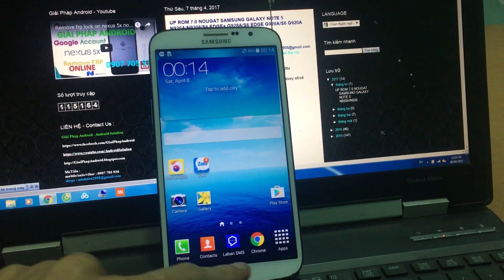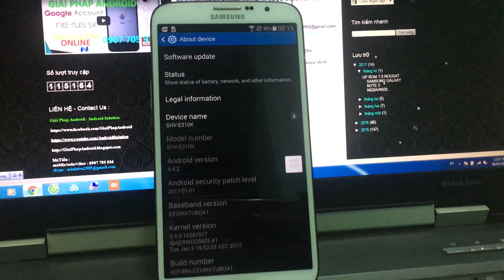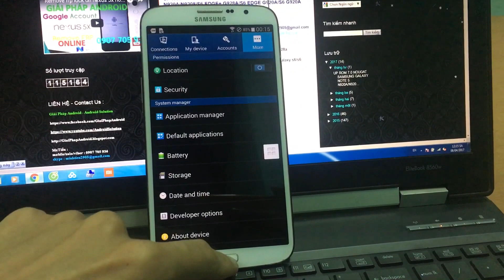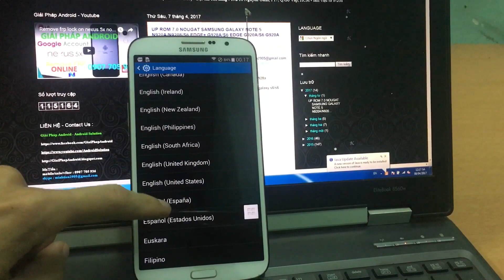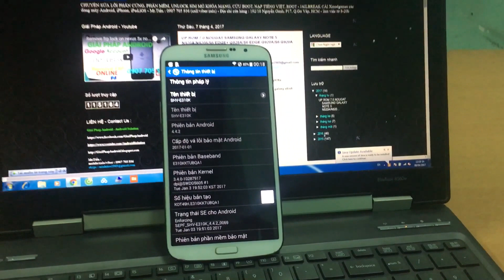stock rom Samsung Galaxy Mega 6.3 E310K/L/S multi Language 2017 android 4.4.2 kitkat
Nhận Unlock sim - Mua Code unlock - Up rom - remove google account frp lock via Teamviewer